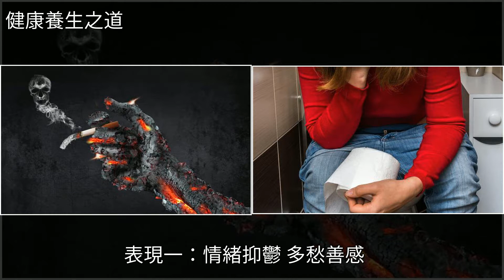吸菸者，如果你沒這3個表現，恭喜，你的肺還算乾淨，積毒不深！，[健康養生之道]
吸菸者，如果你沒這3個表現，恭喜，你的肺還算乾淨，積毒不深！ [健康養生之道]呼吸道疾病,中醫,柚子,銀耳,便祕吸菸者，如果你沒這3個表現，恭喜，你的肺還算乾淨，積毒不深！ [健康養生之道]呼吸道疾病 中醫 柚子 銀耳 便祕